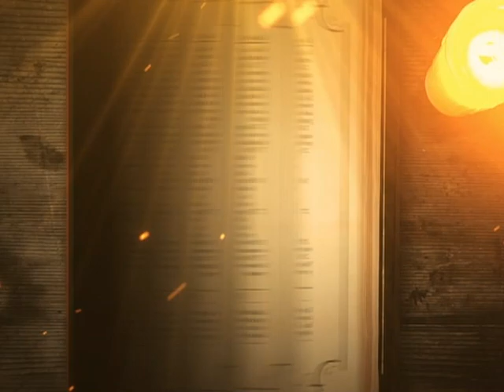REFLEXIÓN DEL EVANGELIO || Sábado 04 de Febrero de 2023 || Cristovisión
En aquel tiempo, los apóstoles volvieron a reunirse con Jesús y le contaron todo lo que habían hecho y enseñado. Entonces él les dijo: “Vengan conmigo a un lugar solitario, para que descansen un poco”. Porque eran tantos los que iban y venían, que no les dejaban tiempo ni para comer.

Jesús y sus apóstoles se dirigieron en una barca hacia un lugar apartado y tranquilo. La gente los vio irse y los reconoció; entonces de todos los poblados fueron corriendo por tierra a aquel sitio y se les adelantaron.

Cuando Jesús desembarcó, vio una numerosa multitud que lo estaba esperando y se compadeció de ellos, porque andaban como ovejas sin pastor, y se puso a enseñarles muchas cosas.